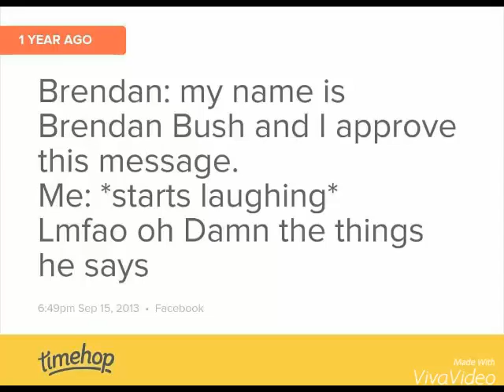In loving memory of Brendan Michael Bush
P.O.B: Nashua, NH
D.O.B: July 24, 1988
R.I.P: December 16, 2015

My baby brother, I will never forget you bro.

Video created by Alexis Gombins